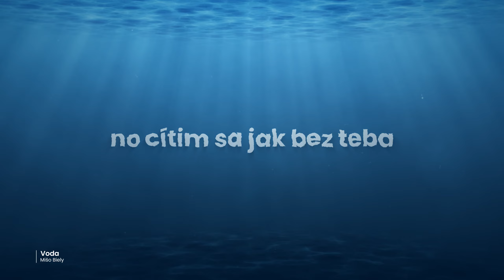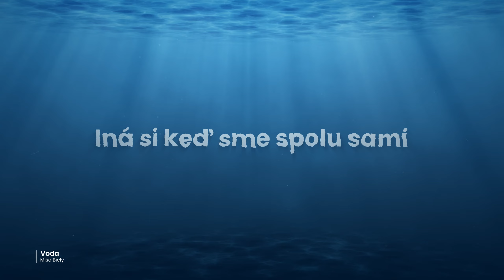Mišo Biely - Voda [Official Lyric Video]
Text - Mišo Biely
Hudba - Mišo Biely

ISRC#:TCAIG2413063